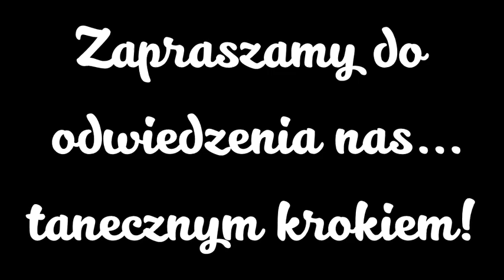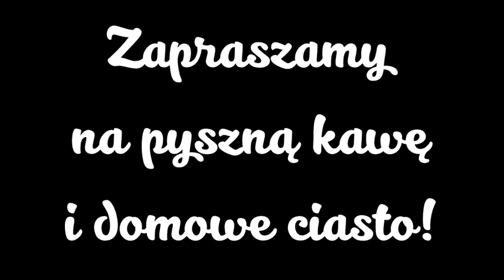Kawiarnia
W niedzielę – 20 stycznia przypada pierwsza rocznica działania naszej parafialnej kawiarni. Po Mszach dopołudniowych zapraszamy m.in. na specjalne rogaliki, przygotowane przez naszą młodzież, a także na kawę i herbatę dobrej jakości.

Film wyreżyserowany przez naszą młodzież z muzyką filmu „Chicago” ;-)